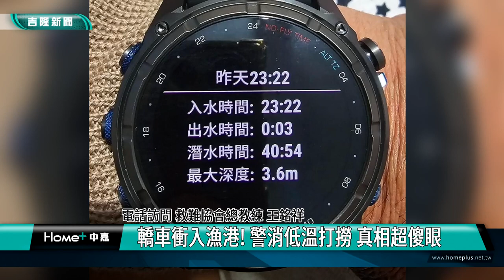轎車衝入｜打撈｜轎車衝入漁港! 警消低溫打撈 真相超傻眼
外木山漁港驚傳轎車落海  駕駛自行逃生

(中嘉新聞記者 黃紹銘/基隆報導) 基隆外木山漁港，在今年八號小年夜發生小轎車衝入港區，一連兩天警消動員大批就難人員潛水搜救，都沒有找到，沒想到當時駕駛已經自行離開，把車子留下海裡，讓當時協助搜救人員及消防弟兄，都感覺相當無奈，遭外界批評浪費社會資源。
一台銀色轎車從漁港中被吊起，整輛車被海水灌入，外木山漁港二月八日小年夜當晚，發生一起轎車衝入港區意外，警消不敢大意派員潛水救援。
消防隊員請求救難協會人員前往搜救，頂著16度低溫，潛入水中搜尋，但遲遲沒找到駕駛蹤影，但現在搜救人員卻接獲警察局通知，其實這名王姓駕駛早就上岸走人。
當天室外溫度低，又下雨著雨，加上時間太晚，救難協會人員趕到現場，
下水搜救，卻沒想到，原來王姓駕駛落海後，當下就逃出車外，游到對岸後再通知朋友接他回家，家屬才通知警方撤銷協尋。
雖然人平安了，算是不幸中大幸，但王姓男子上岸後，沒有通知警方，讓他們在過年期間冒著低溫，進行搜救，讓搜救人員好無奈，也讓網友說，這根本是浪費社會資源。